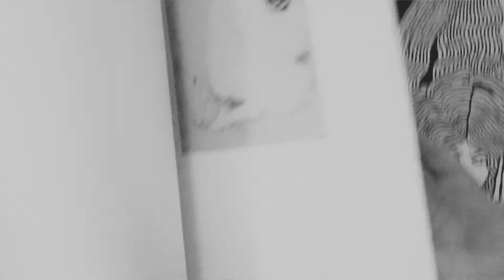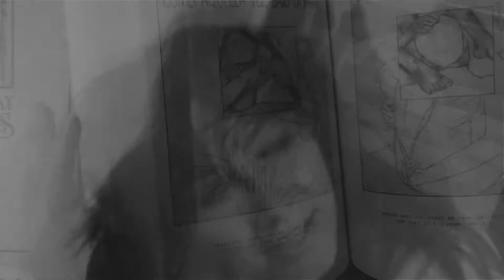ELLA HOOPER - Monkey Mind (Official Video)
Monkey Mind is the lead track off the New Magic component of Ella Hooper's new double ep Venom / New Magic her most personal and challenging work to date. Of the track 'Monkey Mind' Ella posted 'The word Abracadabra may be derived from an Aramaic phrase meaning "I create as I speak" or from the Greek "Αύρα κατ' αύρα" meaning "from Αura to Aura" Commonly translated as "I create like the word.."

Words are spells. Ever wonder why they call it 'spelling'? Be mindful of your words, thoughts and vibrations. They can linger long after they leave the mouth, brain.. what have you. Sometimes their ghosts take up residence in a loop, a neural knot, one way conversation, that goes on and on and on for years. Or, is that just me? Beware that monkey mind.

Clip directed and shot by Wilk, Robin Waters and Ella Hooper. Track features Robin Waters on vocals.

Follow Ella Hooper